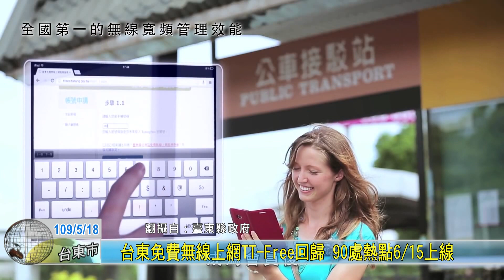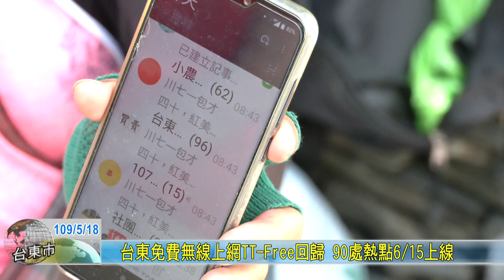20200518 台東免費無線上網TT Free回歸 90處熱點615上線